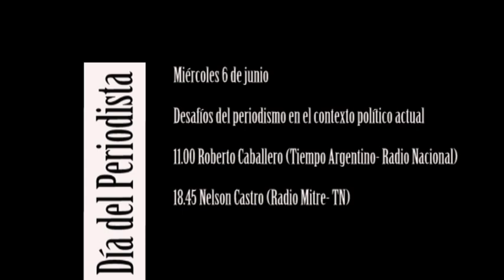Spot día del periodista en la Facultad Comunicación Social de la Universidad del Salvador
Jornadas por el Día del Periodista

Eje: Desafíos del periodismo en el contexto político actual

11.00 Roberto Caballero (Tiempo Argentino- Radio Nacional)

18.45 Nelson Castro (Radio Mitre- TN)

Eje: Nuevas rutinas periodísticas: el comunicador multiplataforma

11.00 Cristina Pérez (Telefe Noticias- Radio Del Plata)

Eje: Vorterix: una nueva forma de hacer radio

18.45 Mario Pergolini (Vorterix)